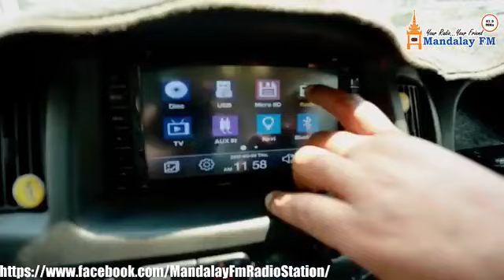Thar Dee Lu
ဒီနေ့ညနေ၄ နာရီမှာတော့ အဆိုတော် သာဒီးလူကိုဖိတ်ခေါ်ထားပါတယ်။
ပြီးခဲ့တဲ့ July 7 ရက်နေ့က ထွက်ရှိ ထားတဲ့ ကျွန်တော်ရူးနေသည် အခွေအကြောင်း မေးမြန်းရင်းနဲ့ သူဆိုပြမယ့် Live Performance သီချင်းတွေကိုနားဆင်ရမှာပါ။